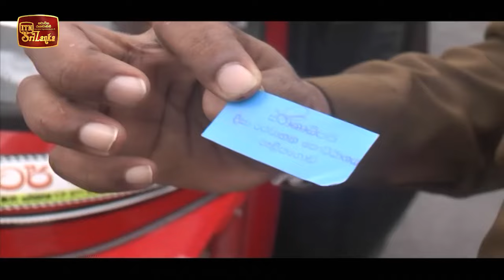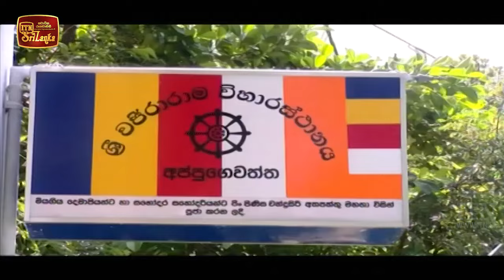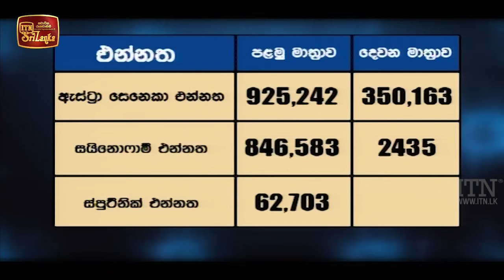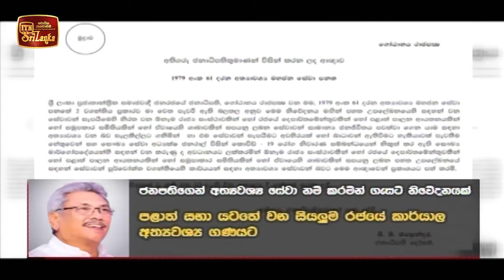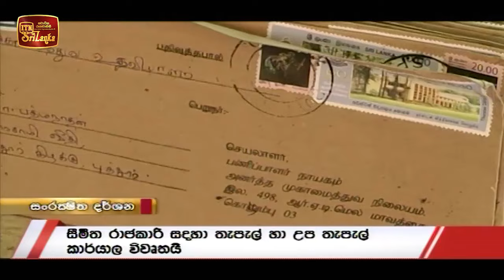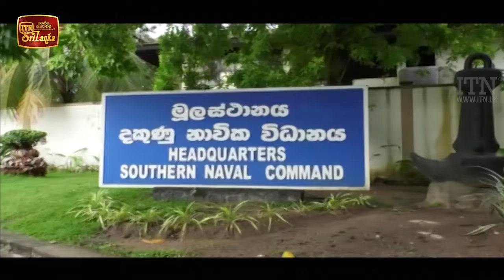ITN News 2021-06-03 | 12.00 PM